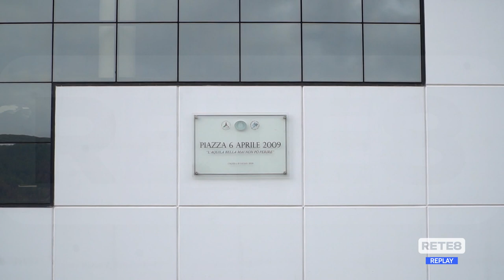Terremoto L’Aquila - Una corona di fiori nella scuola GdF